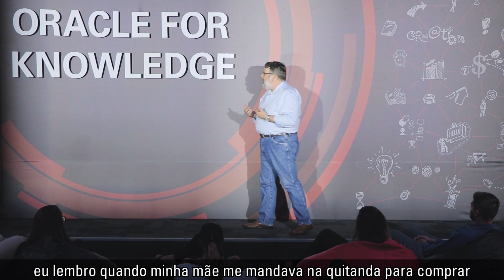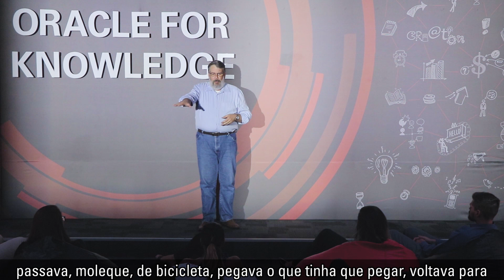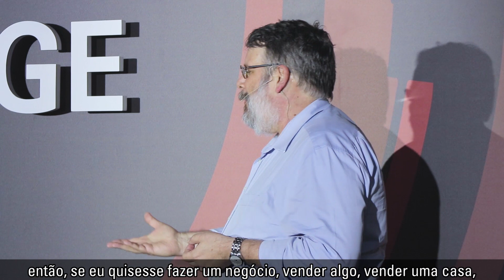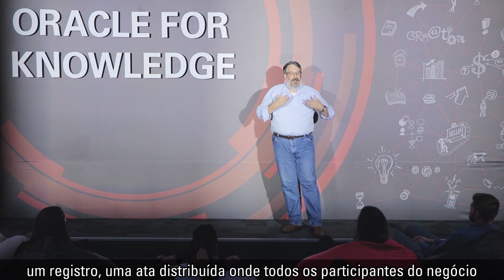Oracle For Knowledge Talks | Resolvendo o problema da confiança com blockchain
Roberto Salomon, arquiteto de soluções de setor público, explica o conceito de blockchain e como o problema da confiança pode ser solucionado com essa tecnologia.

A Oracle possui uma plataforma completa de soluções em nuvem corporativa e gerenciamento de dados. Para saber mais, acesse